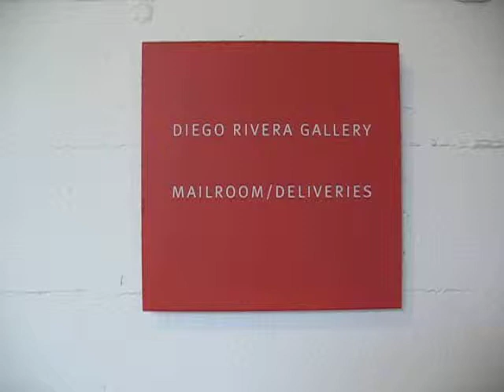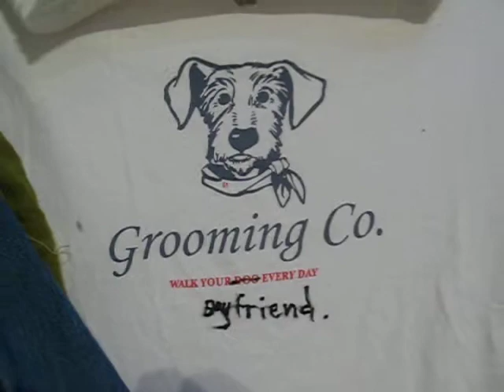End of the Show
The "final" incarnation (for now) of the Diego part of IYWDMS.
From the show "If You Want to Destroy My Sweater". By Melkorka Helgadottir, Mary Strebinger and Angela Thornton. The Diego Rivera Gallery. San Francisco Art Institute. May 8 - 12, 2010.